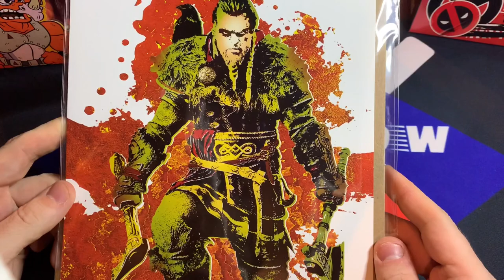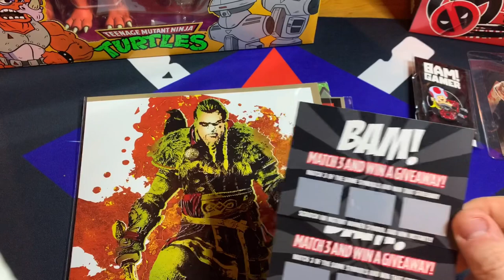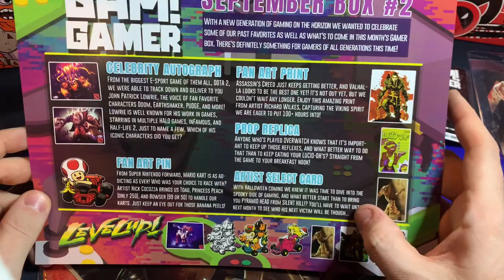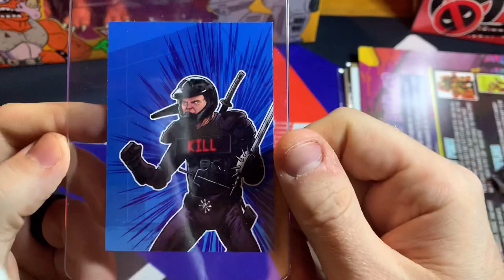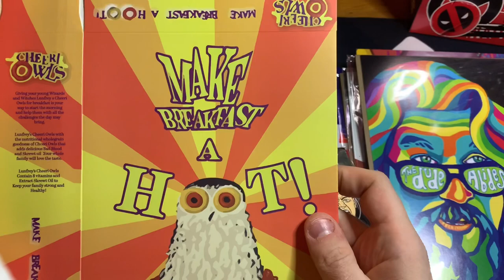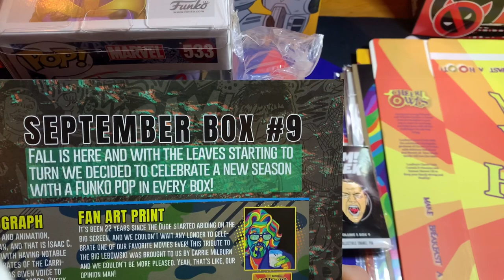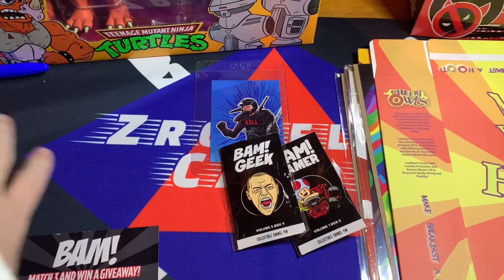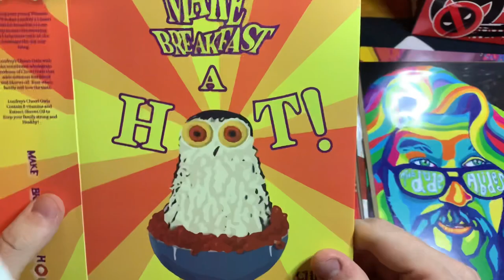NEW STUFF. NECA, FUNKO POP AND BAM BOX. OTHER COLLECTIBLES I LIKE AND NEW TMNT 2-PACK!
Address for fan mail and trades:

ZroBelow Cards
62 Perry Lane